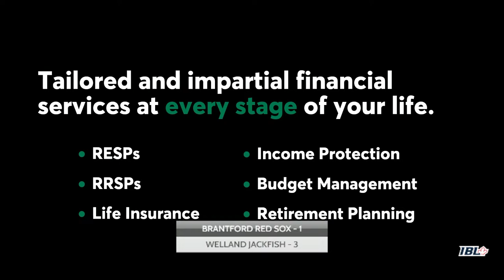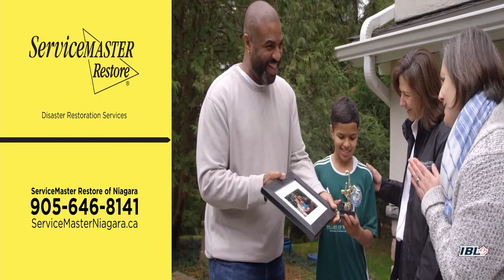Welland Jackfish vs. Brantford Red Sox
Welcome to the greatest show in Niagara, Welland Jackfish Baseball! MAYBE IT’S THE FIREWORKS. Maybe it’s the between-inning shenanigans. Maybe it’s watching a lime green fish mascot named Jackie do what only a lime green fish can do. Jackfish tickets give even the fanciest of couches a run for their money. So bring your family, bring your friends and come on out for the kind of fun you can’t DVR. Because at Jackfish games, boredom isn’t on the menu.